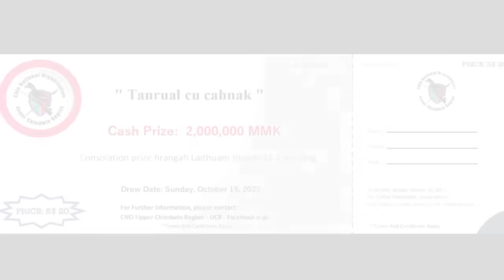Aug 24 zing (Lairawn ah Alh ti cem in mipi an talbuai, Tasi khua ni 8 nak SAC in an ur peh)